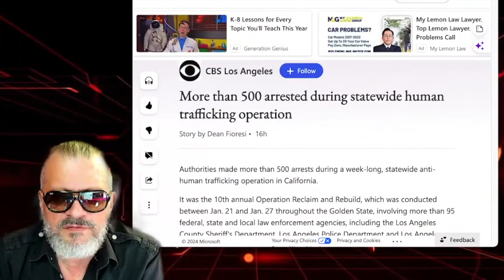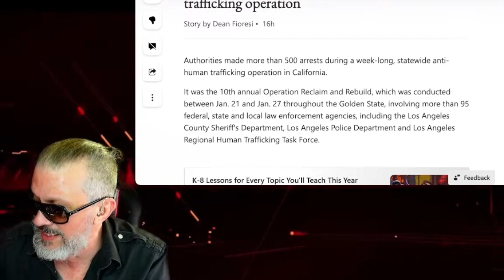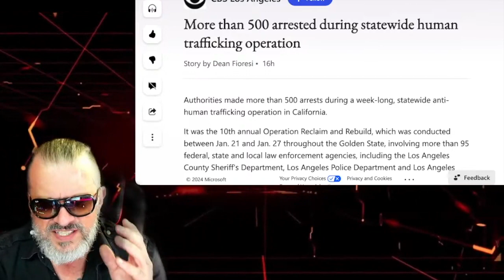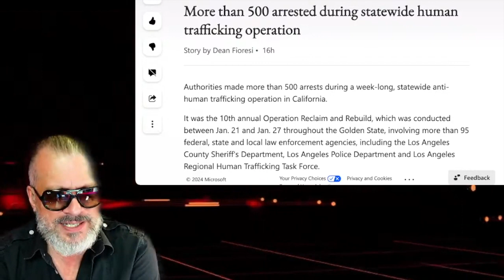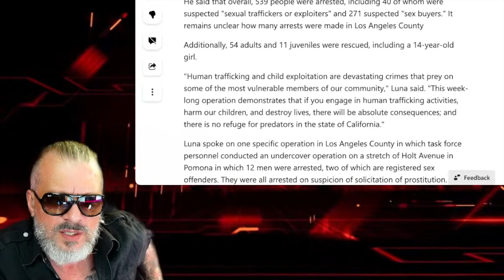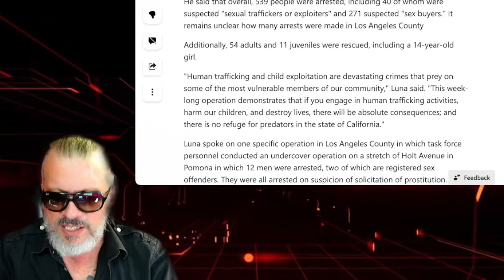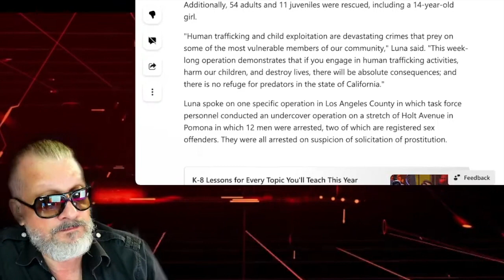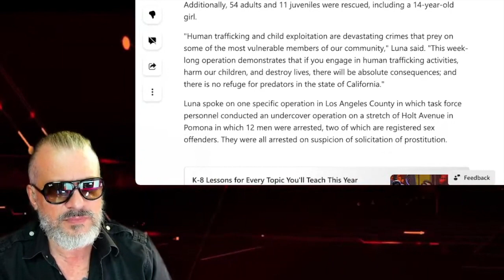Human Trafficking Sting! 500 ARRESTED!!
More than 500 arrests were made in a week-long, statewide anti-human trafficking operation that included personnel from the Los Angeles Police Department and the Los Angeles County Sheriff's Department, authorities said Tuesday.

The 10th annual Operation Reclaim and Rebuild, which was conducted from Jan. 21-27, involved more than 95 federal, state and local agencies, including personnel from the Los Angeles Regional Human Trafficking Task Force.